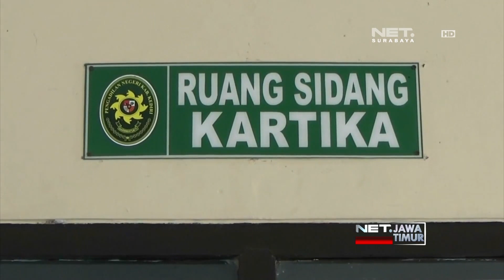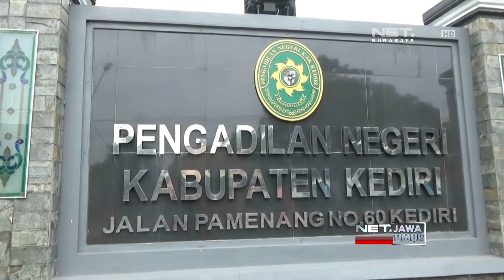NET. JATIM - MENYESAL, ANAK PENGGUGAT IBU KANDUNG MINTA MAAF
** NET. JATIM **
Anak Penggugat Ibu Kandungnya Di Kediri, Akhirnya Meminta Maaf. Meski Demikian Proses Gugatan Hukum Yang Telah Diajukan Tetap Berjalan.